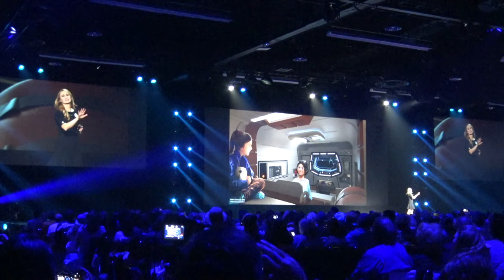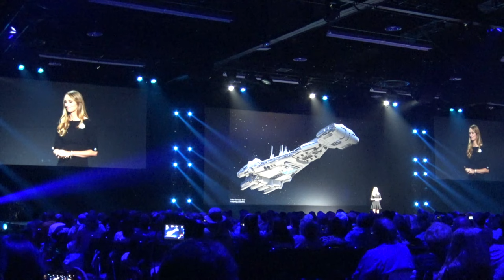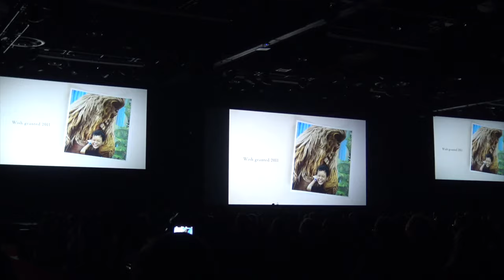Walt Disney Parks, Experiences, and Products FULL PRESENTATION from D23 Expo 2019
Get an exciting look at the future projects for the Walt Disney Parks, Experiences, and Products hosted by the Chairman of the division, Bob Chapek.